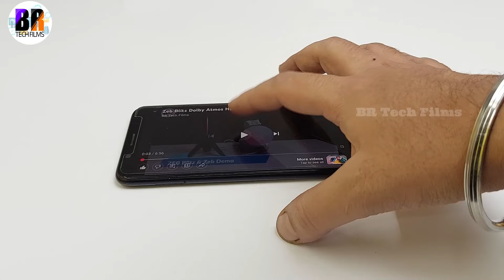How To Change Loudspeaker Of Smartphone || Asus Max Pro M1 Speaker Replacement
In This video i will show you how you can change loudspeaker of any Smartphone yourself.  I am using Asus Max Pro M1 in this video.

Charging PCB for Asus Max Pro M1
Battery For ASUS Max Pro M1